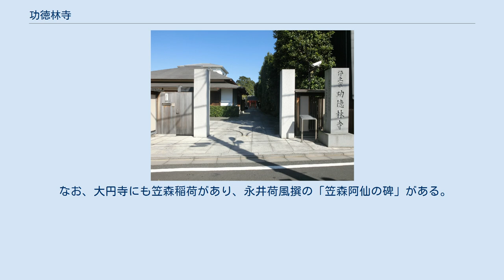功徳林寺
功徳林寺（くどくりんじ）は、東京都台東区にある浄土宗の寺院。
 1874年（明治7年）、東京府立の霊園「谷中霊園」が開園した。
周辺には多くの寺院がひしめいているが、公立の霊園であるため特定の寺院との繋がりはなく、法要等の儀式を執り行う上で支障をきたしていた。
そのため伯爵島津忠寛が発起人となって、谷中霊園に葬られた被葬者の供養をする寺院新設の計画が立てられ、1893年（明治26年）に創建された。
場所は谷中天王寺の塔頭で廃寺となった福泉院跡地に建てられた。
 当寺は台東区谷中で唯一の浄土宗の寺となっている。
 福泉院（ふくせんいん）は、東京都台東区にあった天台宗の寺院。
谷中天王寺の塔頭であった。
 福泉院の境内には稲荷社があり、「笠森稲荷」と呼ばれていた。
門前には水茶屋「鍵屋」があり、そこで働いていたのが「明和三美人」の一人として知られる笠森お仙である。
 幕末期の上野戦争で福泉院は廃寺となり、笠森稲荷は寛永寺の塔頭である養寿院に移された。
現在の功徳林寺にも笠森稲荷があるが、これは明治後期に改めて勧請されたものである。
 なお、大円寺にも笠森稲荷があり、永井荷風撰の「笠森阿仙の碑」がある。
石碑はあるものの、お仙とは無関係である。